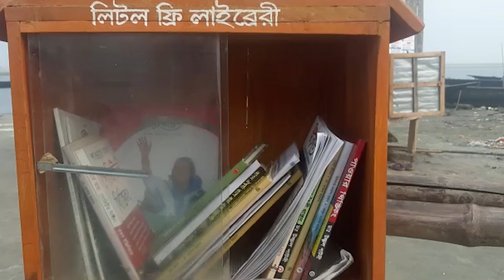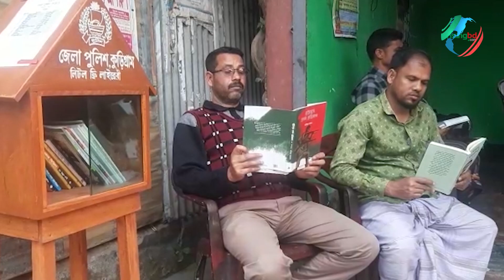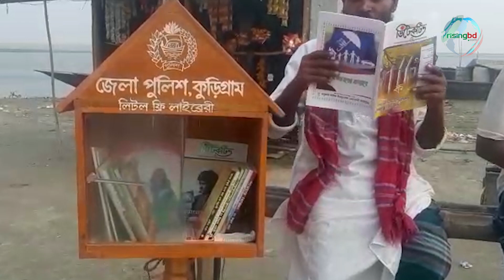চরের মানুষের জন্য পুলিশের ‘লিটল ফ্রি লাইব্রেরি’ | RisingBD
কুড়িগ্রামের প্রত্যন্ত চরাঞ্চলের মানুষকে জ্ঞানার্জনের সুযোগ দিতে এবং স্যোসাল মিডিয়ার আগ্রাসনসহ যেকোনো খারাপ নেশা থেকে মানুষকে বইয়ের পাতায় ডুবিয়ে রাখতে লিটল ফ্রি লাইব্রেরি নামে খুদে লাইব্রেরির কার্যক্রম চালু করেছে কুড়িগ্রাম জেলা পুলিশ।